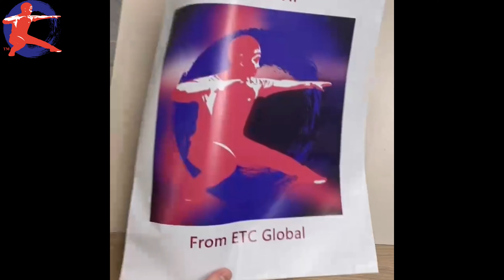AGTAAauX Encuentro de artes Marciales Internas. Organizacion: Grullas Del Rio. Noviembre 2023.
Elite Taiji Club (Global)
URL: Elitetaiji.com
ETC Outfit purchase: Elitetaiji.com - SHOP